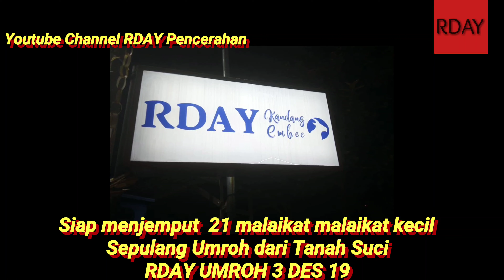Perjalanan Penjemputan Anak Yatim Umroh di Bandara